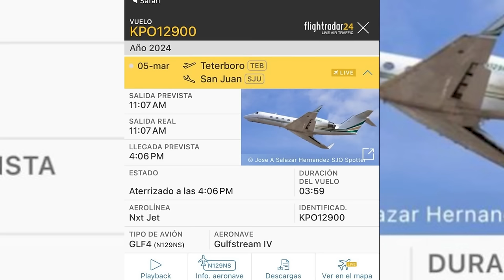Plan De Vuelo De Ariel Henry REVELA Ruta Para Armar Guerra Civil En RD: ¡Lo Que Luís Vio A Tiempo!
Se revelan algunos detalles preocupantes sobre el plan de vuelo original de Ariel Henry y la reacción del Gobierno Dominicano al respecto.

3,500 por hora. Grabación a 1080. Entrega de material editado.

 día.

5,000 por cada video no mayor a 2 minutos.